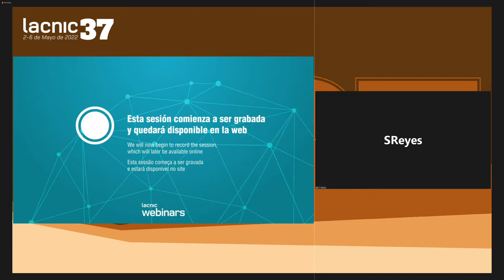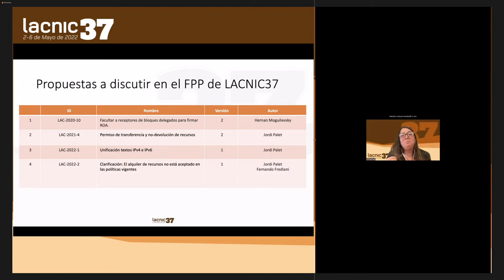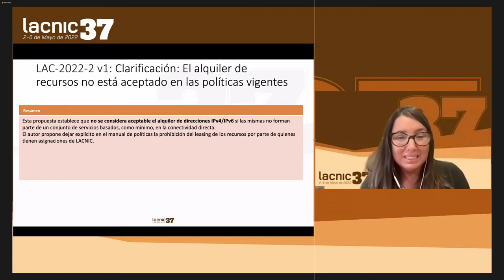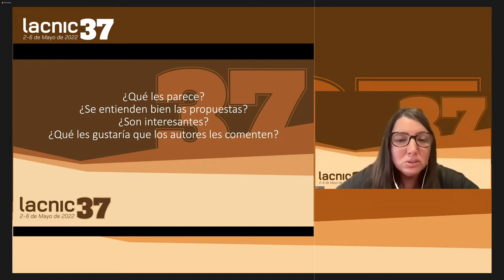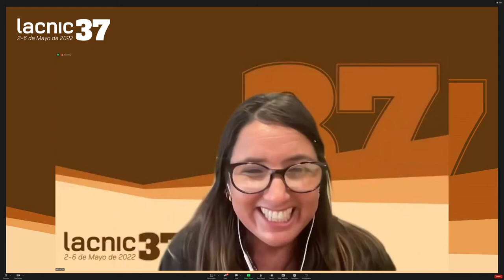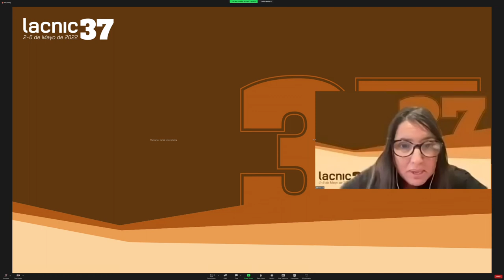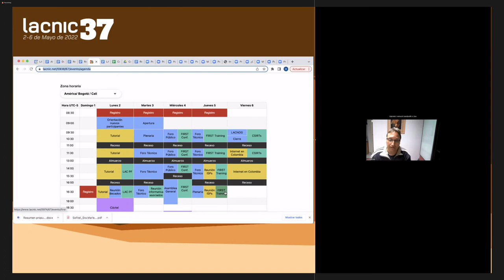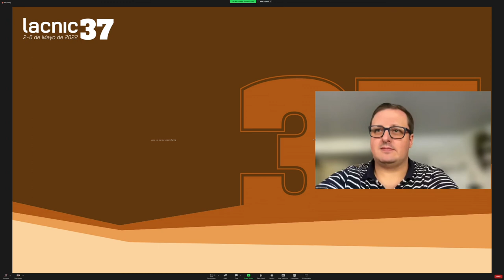Webinar Propostas de políticas FPP LACNIC37